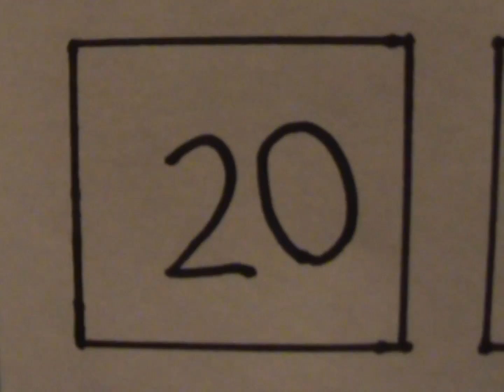Day 20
A return to the workings of Notch,
Goes well with a nice glass of scotch,
It's now fundamental,
I work on my temple,
Go on, put your feet up and watch!